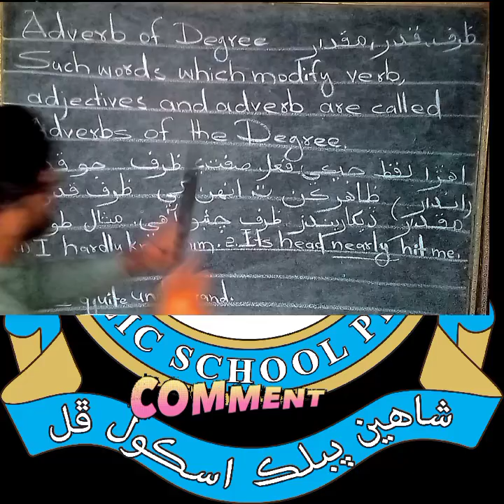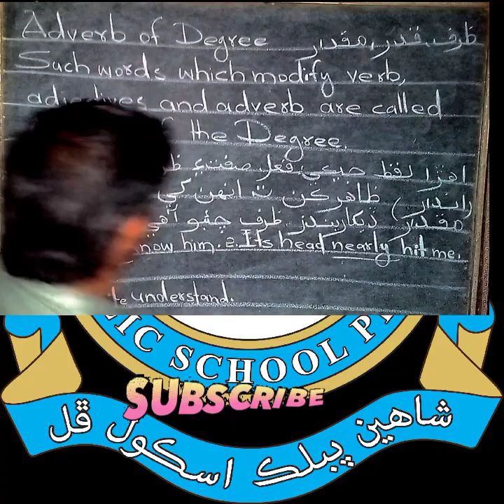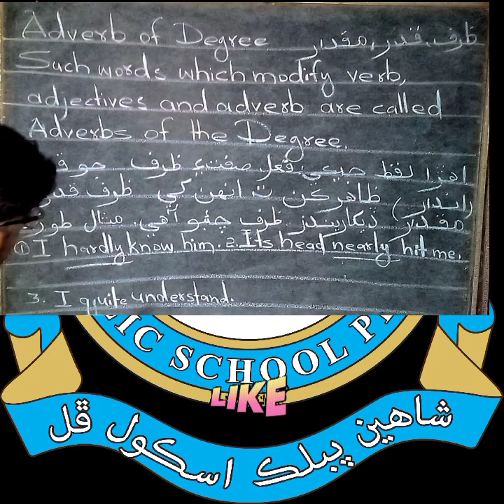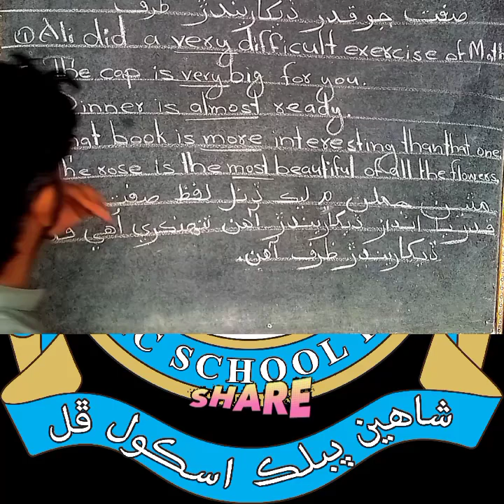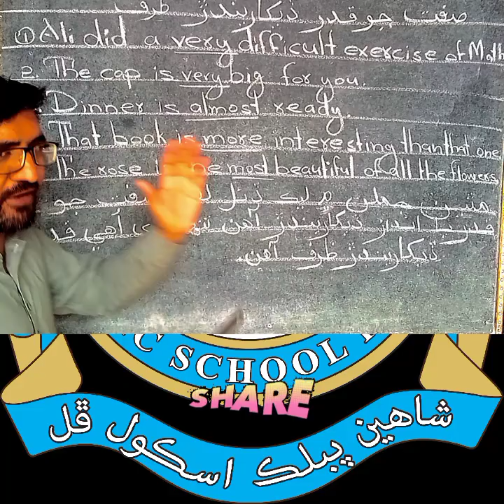Adverb of Degree with examples